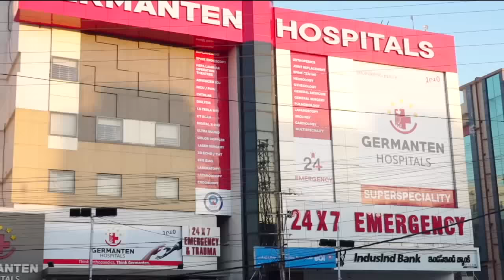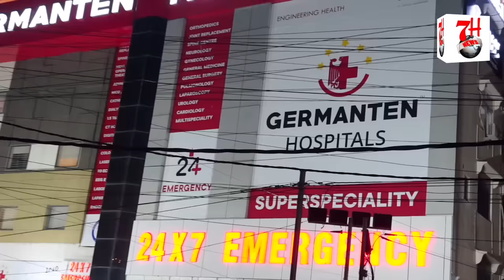ZIA UL HAQ NE INPAR LAGAYE GAYE SABHI ILZAM GALAT HAI KAHA | 7H TV NEWS